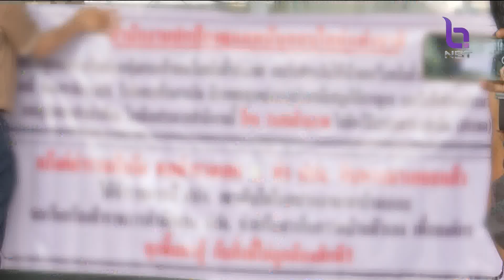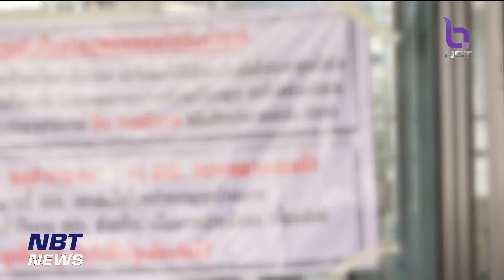“อัจฉริยะ” บุก ปปง. แขวนป้ายประชดให้เปลี่ยนชื่อ ข่าวเช้า วันที่ 29 มีนาคม 2566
ขณะที่ นายอัจฉริยะ เรืองรัตนพงศ์ ประธานชมรมช่วยเหลือเหยื่ออาชญากรรม ก็ยังคงเคลื่อนไหว โดยบุกสำนักงานป้องกันและปราบปรามการฟอกเงิน หรือ ปปง. นำป้ายข้อความประชดให้เปลี่ยนชื่อหน่วยงานเป็นความช่วยเหลือกลุ่มนักพนันออนไลน์ พร้อมเรียกร้องข้าราชการ ปปง.ลุกขึ้นปัดกวาดบ้านให้สะอาด